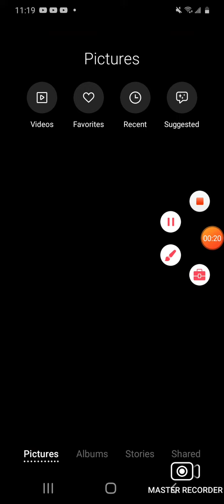screw that intro by Noella the Zeti and Numberblocks Fan 2K8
Noella the Zeti and Numberblocks Fan 2K8 if you watching this don't a dare calling out to me if you do I will tell my innocent friends @deadaccount110 @Lara Ketchum @AnthonyTheAwesomeVyonder2K10 @xtraordinarynetheriteingot2690 @bonitathegamergirl @SchoolBusFan2009